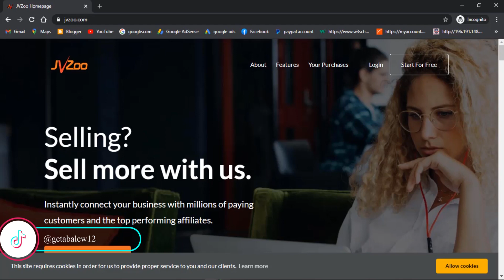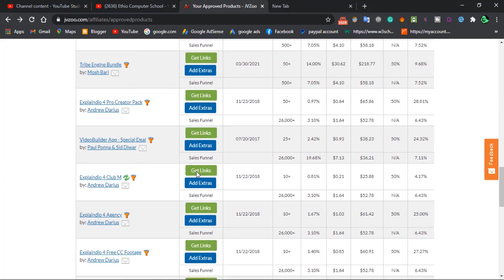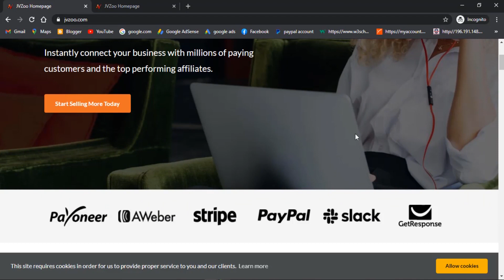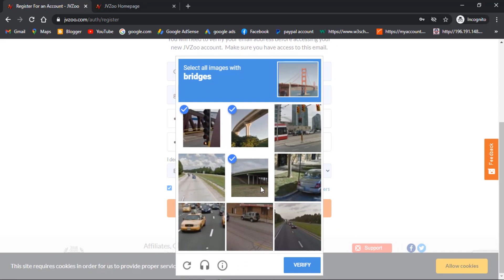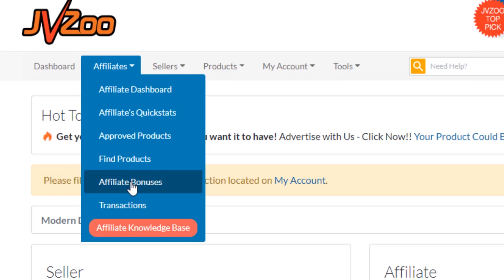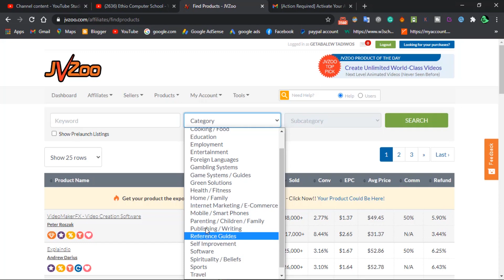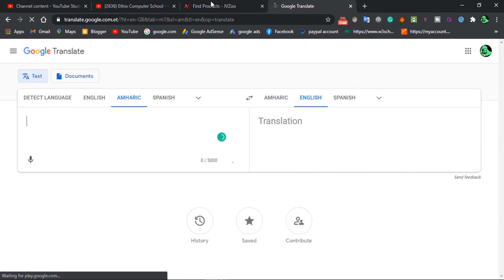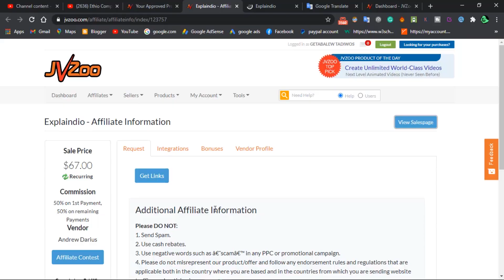ኢትዮጵያ፡ በፔይኦነር የሚከፍል የኦንላይን ስራ አፍሊየት ማርኬቲንግ | affiliate program | jvzoo | affiliate marketing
Telegram UserName :- @EthioComputerSchool

affiliate marketing jvzoo
jvzoo
affiliate network
affiliate program
affiliate marketing
amazon affiliate
affiliate
amazon affiliate program
maxbounty
cpagrip
amazon affiliate marketing
aliexpress affiliate
wealthy affiliate
amazon affiliate commission
fiverr affiliate
affpaying
bluehost affiliate
ebay affiliate
crakrevenue
affiliate links
affiliate marketing websites
clickfunnels affiliate
peerfly
shopify affiliate
amazon affiliate account
travelpayouts
amazon associate account
walmart affiliate
portals aliexpress
affiliate marketing companies
1xbet affiliate
hostinger affiliate
shopee affiliate program
target affiliate program
ebay affiliate program
jumia affiliate
myntra affiliate
siteground affiliate
commission junction affiliate
fiverr affiliate program
walmart affiliate program
shopify affiliate program
hostgator affiliate
canva affiliate
iq option affiliate
cpa network
affiliate marketing platforms
clickbank university
jvzoo affiliate
wix affiliate
affiliate website
high ticket affiliate programs
nike affiliate program
godaddy affiliate
affiliate marketing in hindi
clickfunnels affiliate program
amazon affiliate sign in
getresponse affiliate
amazon referral
best affiliate programs 2020
awin affiliate
jumia affiliate program
bluehost affiliate program
best affiliate marketing websites
gearbest affiliate
world marketing affiliate platform
top affiliate programs
grammarly affiliate
amazon affiliate sign up
apple affiliate program
shareasale affiliates
affiliate marketing sites
namecheap affiliate
jvzoo marketplace
clickbank affiliate marketing
clickbank alternatives
nordvpn affiliate
free affiliate programs
amazon affiliate sites
semrush affiliate
best affiliate marketing programs
skillshare affiliate
top paying affiliate programs
rakuten affiliate program
become an amazon affiliate
super affiliate network
semrush affiliate program